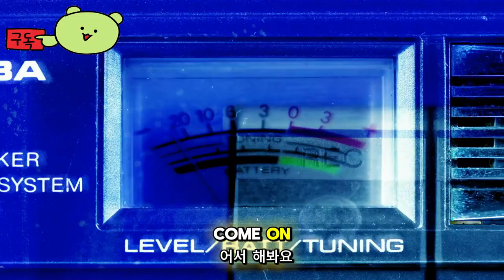인더스트리아 2 ( Industria 2 ) 공식 게임 플레이 티저 예고편 생존 호러 내러티브 1인칭 슈팅 게임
🕹️Game content
INDUSTRIA 2는 평행 차원에 갇힌 여성에 관한 내러티브 FPS 어드벤처입니다. 끊임없이 배고픈 인공 지능이 집으로 가는 길을 찾기 위해 신비한 아한대 풍경을 탐험하고, 물건을 찾고, 싸워보세요.

⚡Game Developer
 블릭밀